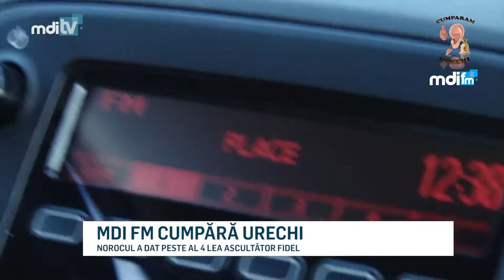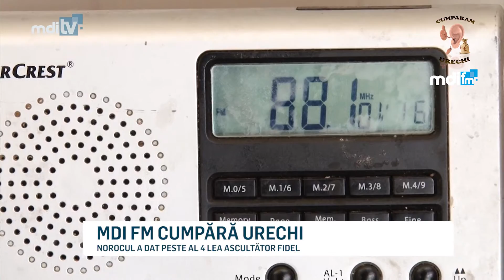MDI FM CUMPARA URECHI